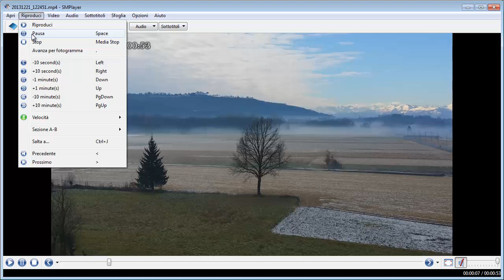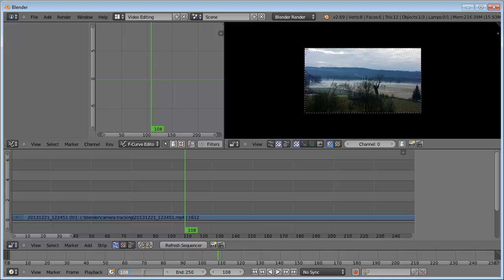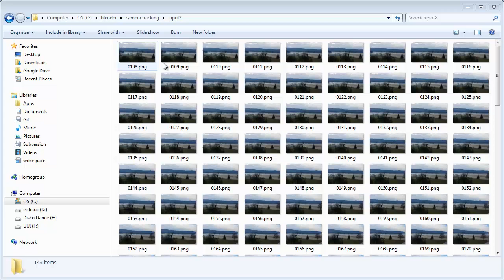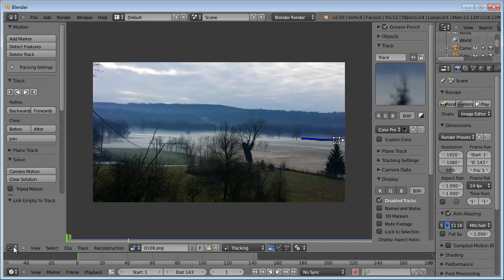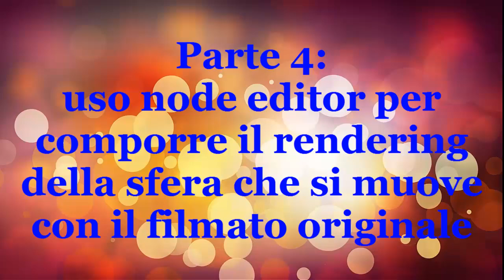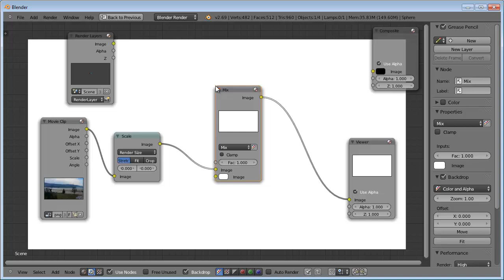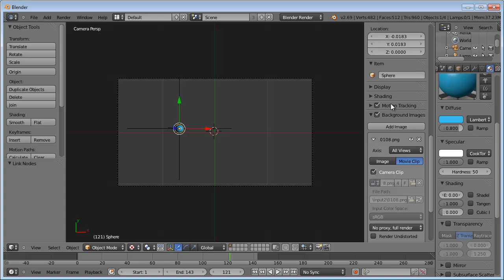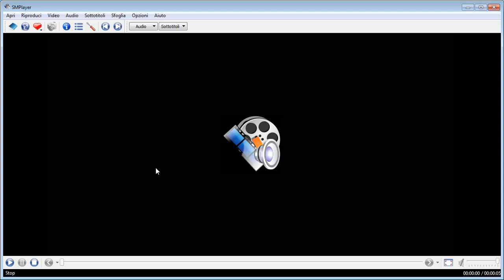camera object tracking gennaio 2014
Primo approccio a blender per fare fotomontaggi ed effetti speciali.
In questa lezione impareremo come partire da un filmato (anche preso con un semplice smartphone),
* estrarne con VSE i frame di interesse
* utilizzare il MovieClip editor per fare il tracking di un punto notevole (la cima di un albero)
* associare un empty e una sfera al punto in modo che si muova in modo organico
* usare node editor per miscelare il video originale con il rendering della scena 3d (sfera)
ed ecco il tracking pronto :)